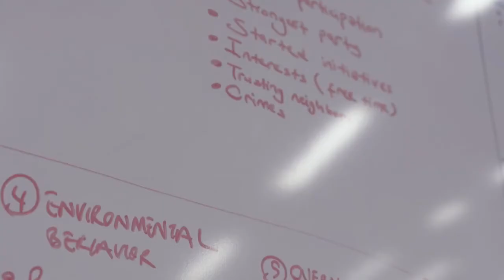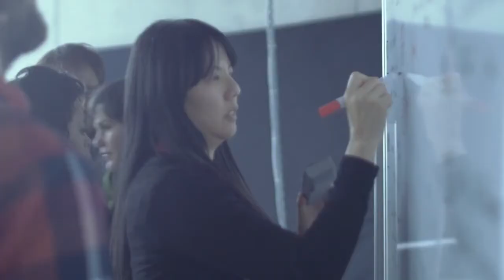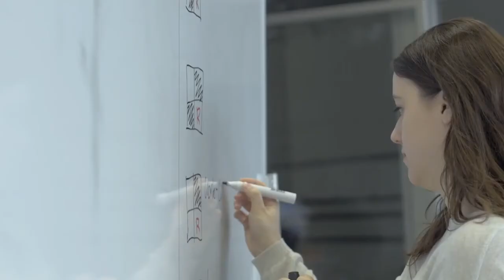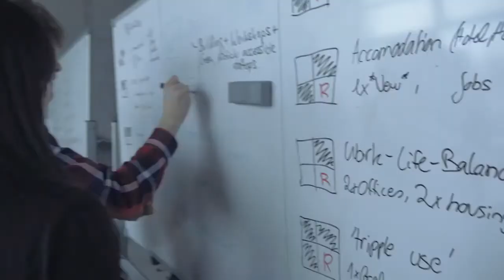Collaboration MIT | CityScienceLab Hamburg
The CityScienceLab investigates urban challenges in the era of digitalization in cooperation with partners from civil society, politics, academics, economy, and science. We pursue an inter and transdisciplinary perspective by using novel technologies for urban decision making, design, and operation and by linking technical issues with social and cultural developments. To contribute to making future cities more livable and efficient, we develop digital city models on the basis of comprehensive urban data to help visualize and simulate complex urban development processes.